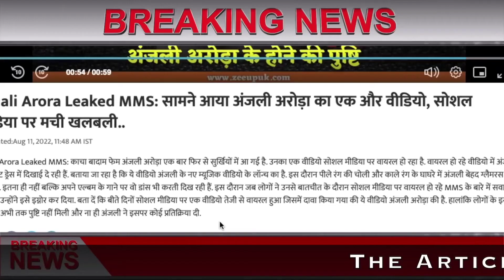anjali arora mms viral news hindi video reels anjali arora mms viral social media viral mss videos